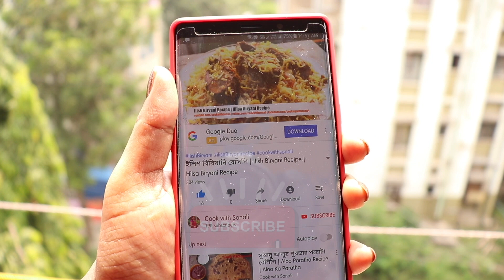সুইস রোল বানান মাত্র ৫ মিনিটে | Swiss Roll in just 5 minutes | Make Tasty SwissRoll at home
সুইস রোল বানান মাত্র ৫ মিনিটে | Swiss Roll in just 5 minutes | Tasty SwissRoll Dessert Recipe

Ingredients of Swiss Roll

3 Eggs
5 tbsp. All Purpose Flour
1/2 tbsp. Vanilla essence
1/4 tbsp. Baking powder
5tbsp. Sugar
1 tbsp. Butter

That's all you need to make Swiss Roll.

This video shows the preparation of Delicious Swiss Roll by cookwithsonali.